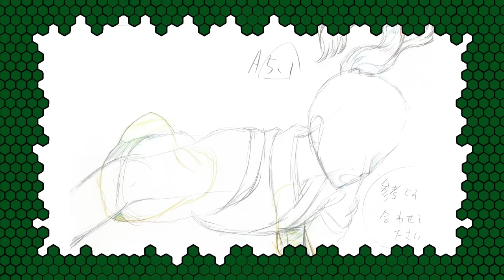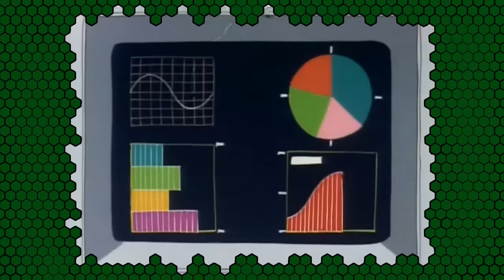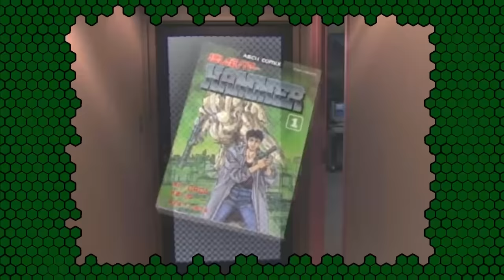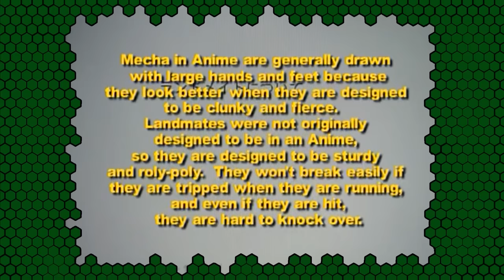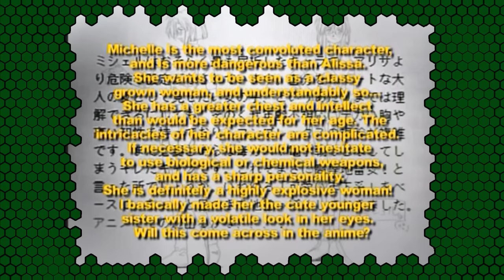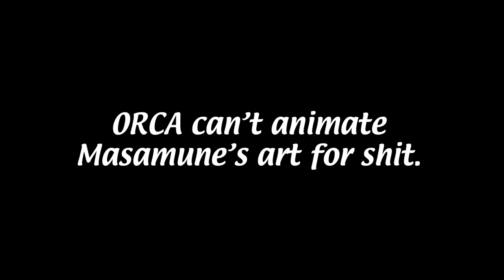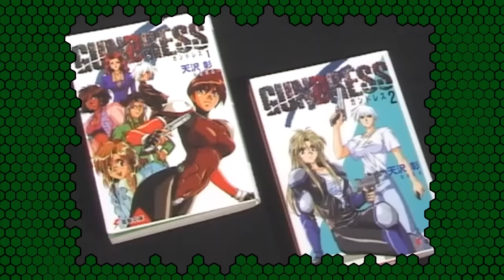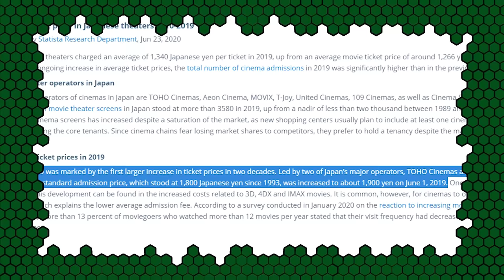Gundress: The BIGGEST DISASTER In Anime Film History (ANIME ABANDON)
It's a story of errors and ineptitude, as we delve into the shaky, and mysterious history of the biggest disaster in anime film history, Gundress.